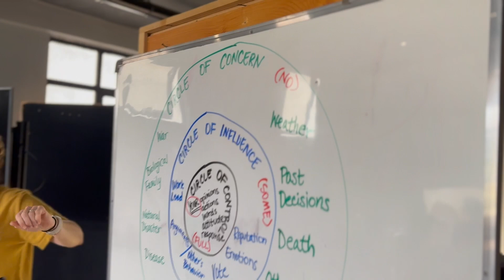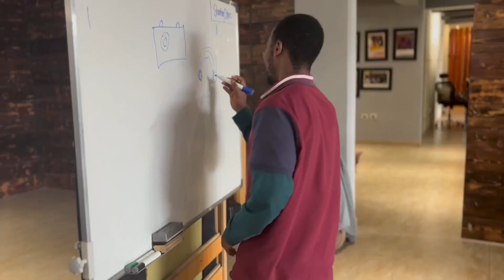Brewing a Brighter Future | Filtered Hope Ethiopia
Our Filtered Hope program that we took to Ethiopia was a massive success! Here is a look at the highlights from the program and how it went.

Legacy Refuge is a nonprofit orphan care ministry that is dedicated to seeing every orphan come to know Christ, heal from trauma, and live a healthy, productive life. We do this by creating revolutionary initiatives that reach and empower orphans globally.

☕ To learn about one of our key initiatives, Filtered Hope,

🤲 To give a one-time gift or become a monthly supporter,